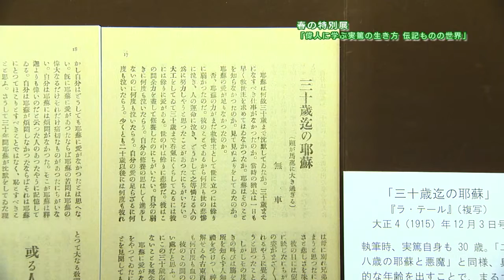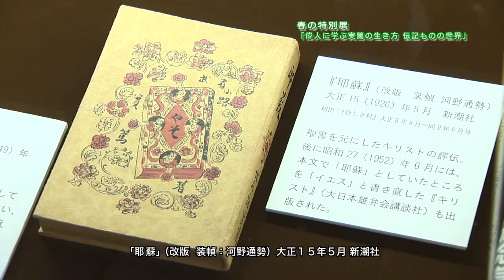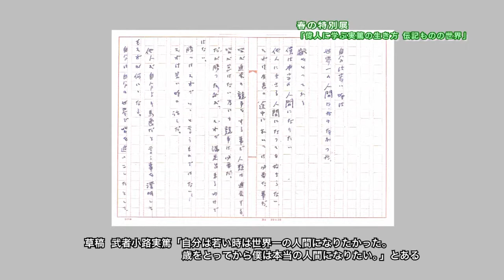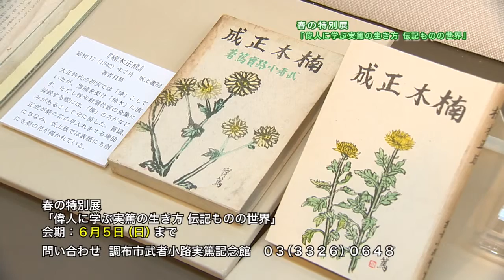武者小路実篤記念館 春の特別展「偉人に学ぶ実篤の生き方 伝記ものの世界」(2016年5月20日号)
テレビ広報ちょうふ2016年5月20日号で放送されたインタビューです。
武者小路実篤記念館で開催している春の特別展「偉人に学ぶ実篤の生き方 伝記ものの世界」をご案内します。
実篤の伝記物は、人間の「心」や「生き抜く力」を描くことを主眼とし、英雄が近づき難い人物として見ず、人間味が十分に描き出されているなどと評されました。随所に実篤本人の姿が投影された、独特の伝記物の世界を紹介しています。